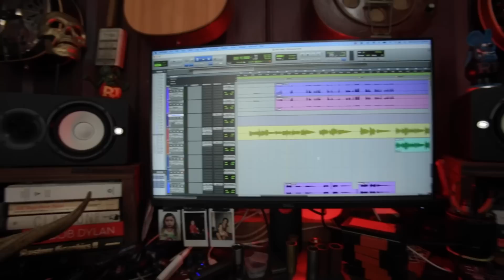Victor Pradella - Home Studio 2023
Video de atualização do meu Home Studio nesse ano de 2023